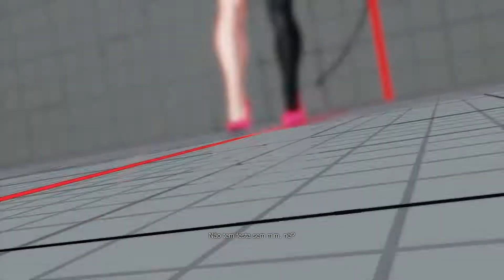【スト5】ウメハラ(ガイル) 対 ふ〜ど（ポイズン）【SFV】 Daigo Umehara(Guile) VS Fuudo(Poison) 🔥FGC🔥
Daigo Umehara(Guile) VS Fuudo(Poison) ウメハラ(ガイル) 対 ふ〜ど（ポイズン）